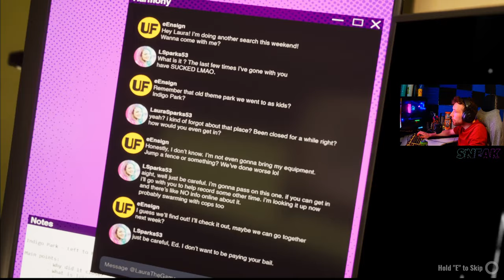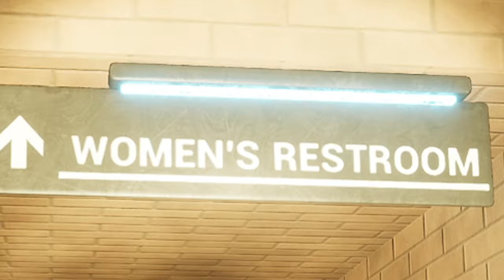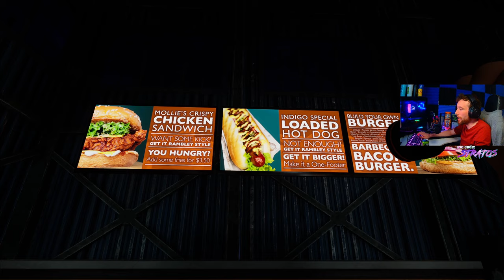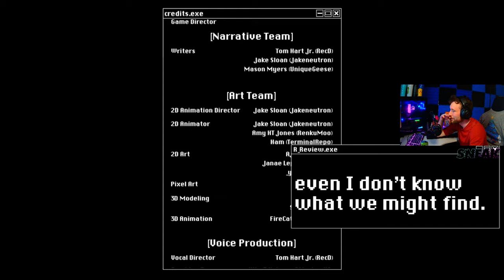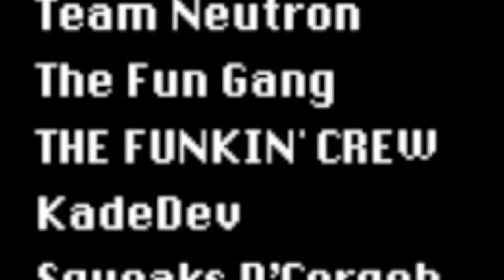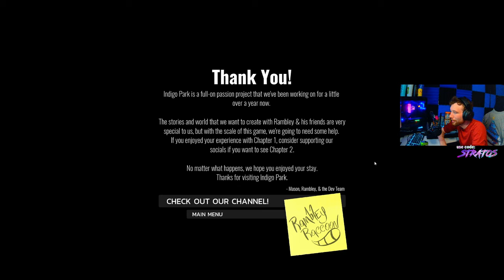The Most Charming Horror Game I've Played!? (Indigo Park - Chapter 1)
so here we are another horror game and i accidentally perfect run this one just like poppy playtime, absolutely loved this game (not the horror) and i can't wait to see where the story goes

did you like this vid and want to see more maybe even live and join in well were on twitch too!

0:00:00 Intro
0:01:09 Getting Spooked
0:54:00 Ending And Review